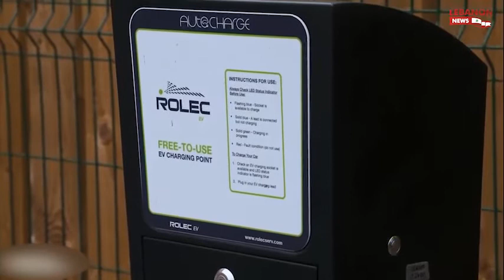أول سيارة كهربائية في لبنان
يطلقها رجل الأعمال جهاد المحمد